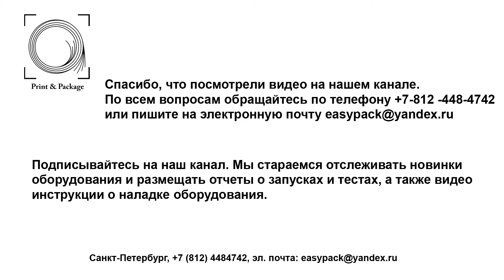Оборудование для каширования тубусов с резкой (холодный клей)